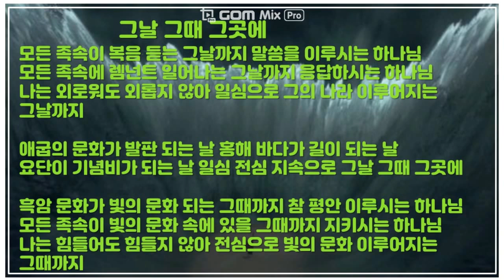그날 그때 그곳에 송아영,설유진